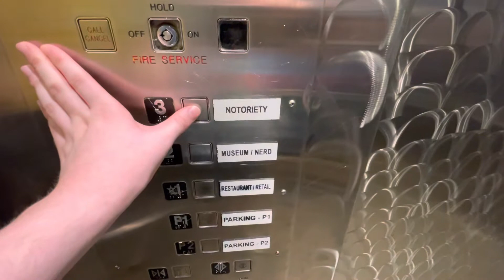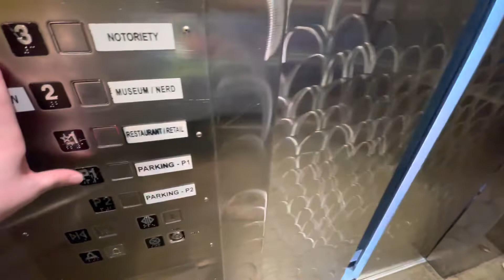2002 Otis Traction Elevators | Neonopolis | Las Vegas, NV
Manufacturer - Otis
Power - Hydraulic
Door Type - Center Opening
Buttons - Dewhurst US90
Floor Indicator - Dot Matrix
Floors Served - 5 (B2, B1, 1-3)